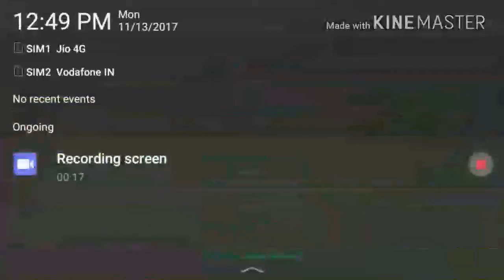How to get 200 gems 💎 💎 in clash of clans. Coc helpdost in Hindi.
Namaskar Dosto.
Is video mai aap Ko Dikhane Wala Hoon how to get 200 + games in Clash of Clans easily agar aap 200 + gems lena chate ho to is video ko pura dekho.